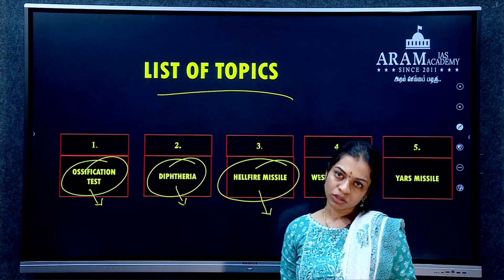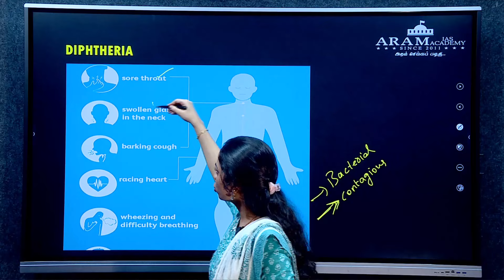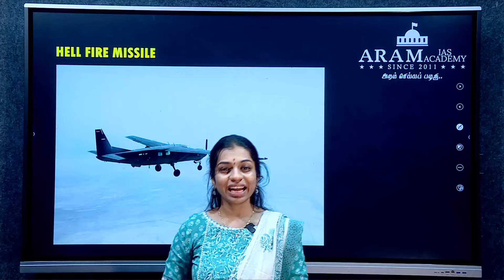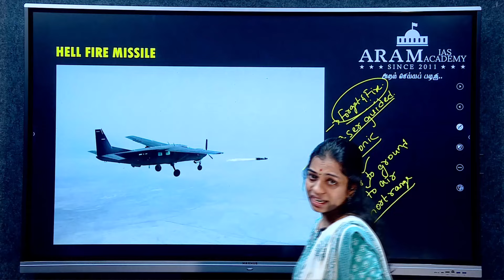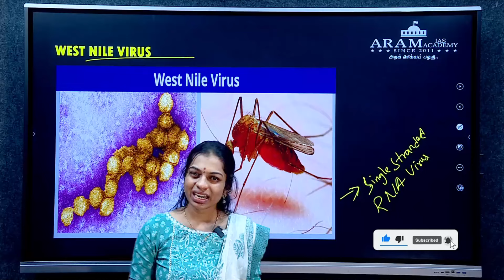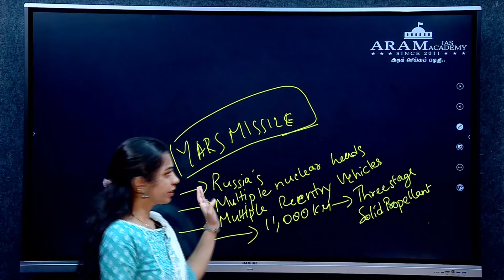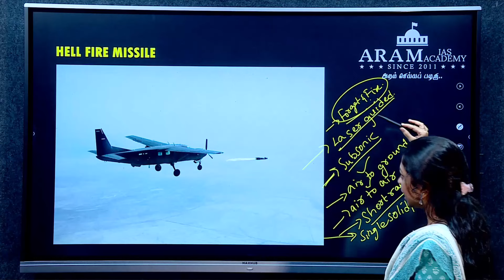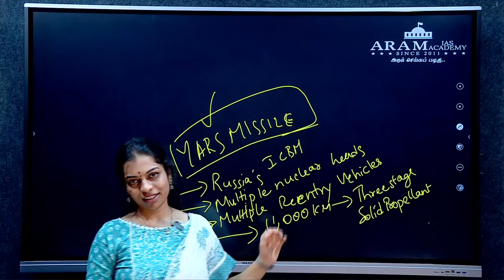ARAM’S WEEKLY ROUTINE FOR CURRENT AFFAIRS_SUBJECT : SCIENCE AND TECHNOLOGY